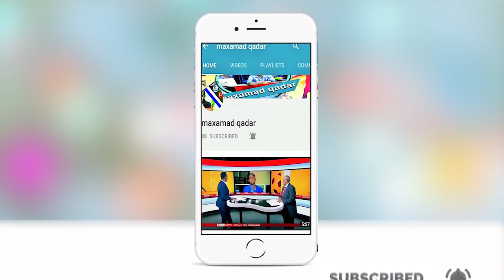City oo badisay/Falanqeynta kulumada caawa/Man United vs Arsenal,Inkaarta Arsenal ma dhamaan doontaa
Liverpooley waa markaada.Man City waa badisay/Muuqaalkan waxaad ku daawan doontaan kulumada caawa ee Premier league Sida Chelsea,Liverpool iyo falanqeynta kulanka weyn ee Man United iyo Arsenal/Inkaar ayaa ka heysata Arsenal kooxda United/kama marna Barcelona oo iyana ciyaareysa